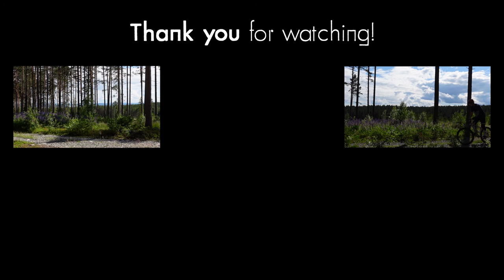MTB Edit - Källviken Falun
Cinematic mtb edit from the great enduro trails in Källviken Falun - Sweden. Trails in the video are Sulan and Ättestupan. Other good options if you ride here include Baksidan, Sjöstigen, Hallon och blåbär and DH-track.

With the addition of the new trails (Sulan and Ättestupan) Källviken is one of the best enduro mtb spot in Sweden. Up there with Gesunda bike park in my opinion.

If you're lucky you might get a glimpse of Emil Johansson when he practises at his dirt jump compound located next to the enduro trails.

Camera: Sony ZV-1
Bike: Vitus Sentier 2018 and Capra AL 2019
Rider: Joar Paganus
Editor/camera work: Joar Paganus